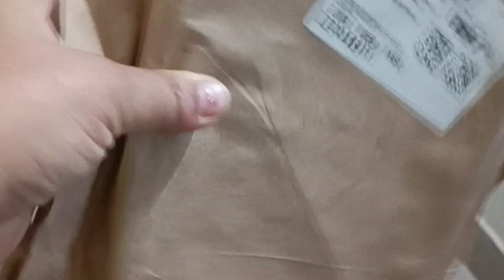आज का vlog तो बहुत मस्त है लेकिन मेरा दिन ख़राब था ||🥺p vlog|| daily vlog||pooja bhandari vlogs